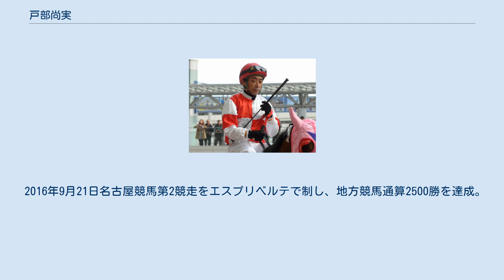戸部尚実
戸部 尚実（とべ なおみ、1963年8月27日 -）とは、地方競馬の名古屋競馬場川西毅厩舎所属の騎手である。
愛知県騎手会会長経験者でもある。
 1983年3月31日付けで地方競馬騎手免許を取得。
同年4月20日、名古屋競馬第3競走ミネノセイコーでレース初騎乗（11着）。
同年5月6日、19戦目となる中京競馬第5競走でマルブツライフに騎乗し、初勝利を挙げる。
 1988年9月18日、新潟競馬場で行われた第34回オールカマーでヒデノフアイターに騎乗し、中央競馬初騎乗（15頭立て7番人気14着）。
 1993年9月20日に地方競馬通算500勝、2000年12月12日に地方競馬通算1000勝をそれぞれ達成。
 2006年11月28日、名古屋競馬第11競走の香嵐渓特別（A3）をニシノフィクサーで優勝（9頭立て5番人気）し、地方競馬通算1500勝達成。
 2007年9月20日、名古屋競馬第3競走（サラ3歳11組条件戦）をマヤノアシビで優勝（10頭立て1番人気）し、地方競馬通算1600勝達成。
 2008年10月20日、名古屋競馬第10競走の子馬座特別（B1）をシンワエルシドで優勝（12頭立て1番人気）し、地方競馬通算1700勝達成。
 2009年8月7日、笠松競馬第9競走の第15回高賀の森水杯（C2b特選）をワイルドヴィーナスで優勝（10頭立て2番人気）し、地方競馬通算1800勝達成。
 2009年12月31日から2010年1月2日にかけ、名古屋競馬の重賞を3つ続けて勝利した。
 2011年12月6日名古屋競馬第6競走をマリブビーチで制し、地方競馬通算2000勝を達成。
 2016年9月21日名古屋競馬第2競走をエスプリベルテで制し、地方競馬通算2500勝を達成。